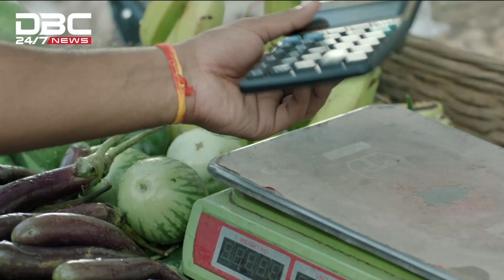ন্যাটোর সদস্যপদ পেতে ইউক্রেনকে সমর্থন দিল তুরস্ক | DBC NEWS